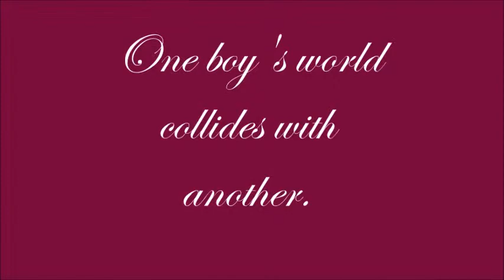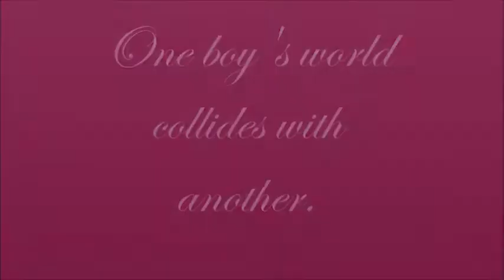City of Masks VBT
A story of a young man, traveling between two parallel worlds, who experiences a world far beyond his own.